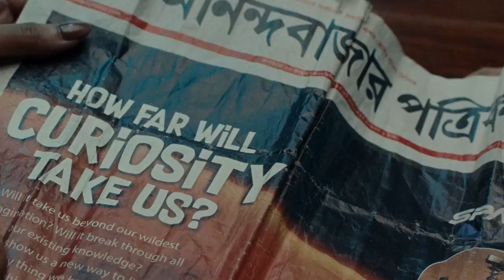SSC: গতকাল জিজ্ঞাসাবাদ শেষ হওয়ার পরেই ফের হাজিরার নোটিস, আজ সময়ের আগেই পৌঁছলেন পরেশ ।Bangla Ne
SSC নিয়োগ-দুর্নীতি মামলায় আজ তৃতীয় দিন সিবিআই জিজ্ঞাসাবাদের মুখোমুখি হবেন শিক্ষা প্রতিমন্ত্রী পরেশ অধিকারী। গতকাল জিজ্ঞাসাবাদ শেষ হওয়ার পরেই মন্ত্রীকে ফের হাজিরার নোটিস দেওয়া হয়। সূত্রের খবর, মোবাইল ফোনের কললিস্ট সামনে রেখে গতকাল মন্ত্রীকে জিজ্ঞাসাবাদ করেন সিবিআইয়ের তদন্তকারীরা। জানতে চাওয়া হয়, তৃণমূলে যোগদানের সময় কাদের সঙ্গে, কী নিয়ে কথা হয়েছে। মেয়ের চাকরিতে নিয়োগের সময় কাদের সঙ্গে, কী কথা হয়েছিল, তাও জানতে চান সিবিআই আধিকারিকরা। গতকাল পরেশ অধিকারীকে জিজ্ঞাসাবাদ- পর্ব পুরোটাই ভিডিওগ্রাফি করা হয়।
গতকাল শিক্ষা প্রতিমন্ত্রীকে প্রায় সাড়ে ৯ ঘণ্টা জিজ্ঞাসাবাদ করে সিবিআই। সিবিআই সূত্রে খবর, SSC-র নিয়োগ দুর্নীতির নেপথ্যে কোন প্রভাবশালীর হাত রয়েছে, সেটা খুঁজে বের করতে চান গোয়েন্দারা।